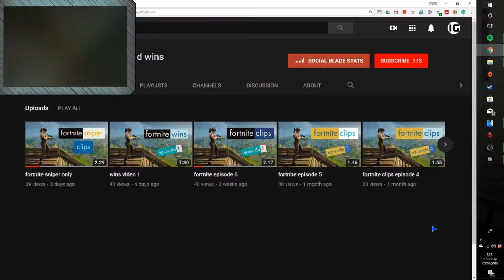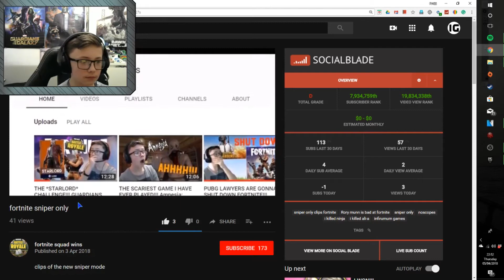*INSANE* NEW VENDING MACHINES!!! CRAZY VICTORY ROYALE!!! Fortnite: Battle Royale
Infirmium Games